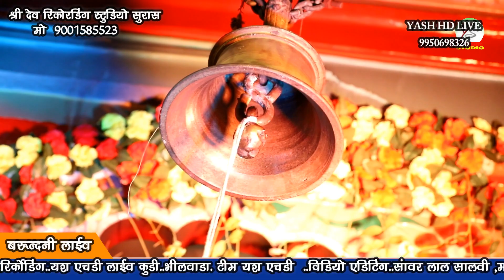बरुन्‍दनी live सिंगर...महावीर मेघवसी जय चामुंडा माँता की